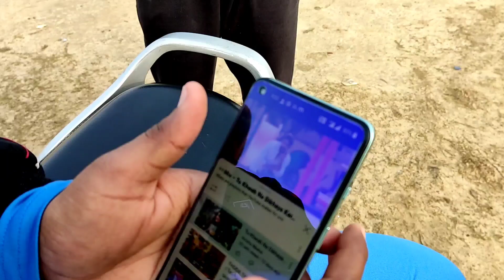aaj toh sab ne acha kiya 😎|| Team GG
hey guys wlc back to my vlogs

me har Sunday vlogs upload krta hu apne team ke
ager apko mere vlogs ache lgti hai to apne dosto me shaer kre

i